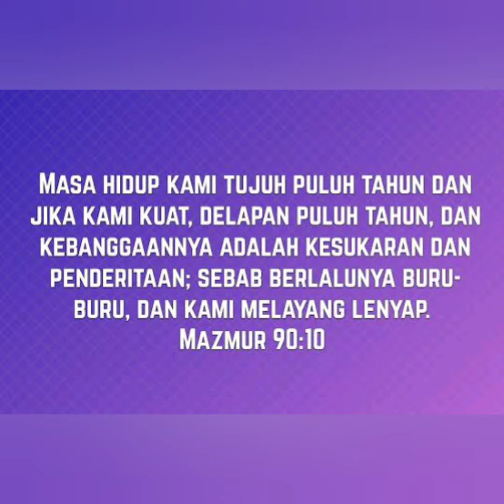UMUR SANGAT SINGKAT dan berlalunya pun buru buru ||||| RENUNGAN 1 MENIT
Mazmur 90:10 (TB)  Masa hidup kami tujuh puluh tahun dan jika kami kuat, delapan puluh tahun, dan kebanggaannya adalah kesukaran dan penderitaan; sebab berlalunya buru-buru, dan kami melayang lenyap.

Damai Sejahtera bagi kita semua, mari Bergabunglah ke grup whatsapp Renungan harian Grace & Truth, terima kebenaran injil murni dari Pastor Andi Simon psandisimon setiap hari ke hp Bapak ibu secara cuma cuma, silahkan klik link ini untuk masuk dan bergabung ke grup .

kunjungi ig ps.andisimon
youtube sang pengembara simon

ImmanuEl, Tuhan beserta kita, jika bersedia bisa di bagikan link ini ya. Terima kasih